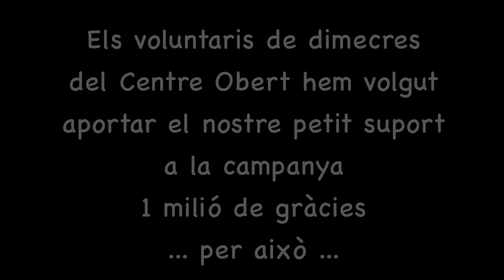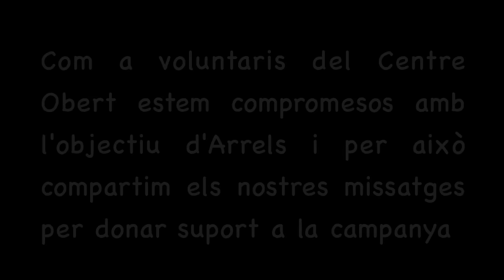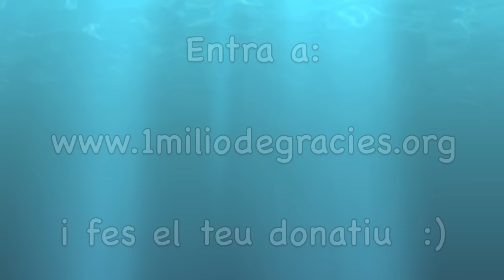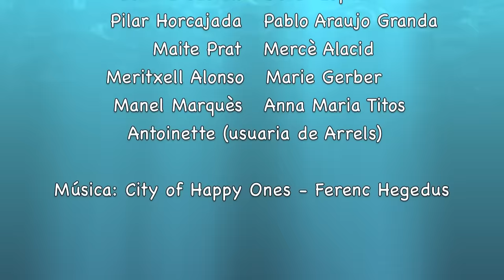1miliodegracies - Video dels voluntaris de dimecres Centre Obert - Arrels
A group of Arrel's volunteers has been made this video to explain how is possible to help those who sleep on the street. Is our support for the campaign "1miliodegracies" of the Arrels Foundation.

Los voluntarios del miércoles del Centro Abierto hemos querido aportar nuestro pequeño apoyo a la campaña "1 millón de gracias" de la Fundación Arrels. Por eso hacemos esta grabación para explicar cómo podemos ayudar a los que duermen en la calle.

Els voluntaris de dimecres del Centre Obert hem volgut aportar el nostre petit support a la campanya "1 milic de gràcies" de la Fundació Arrels. Per axió fem aquesta grabació per explicar com ho podeu for per ajudar els que dormen al carrer.